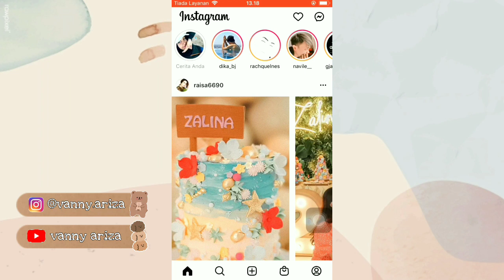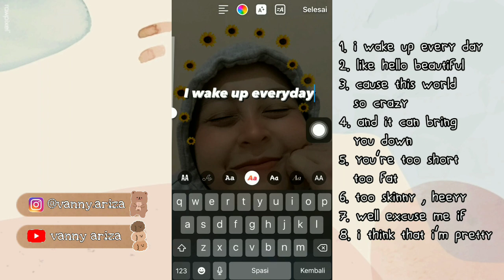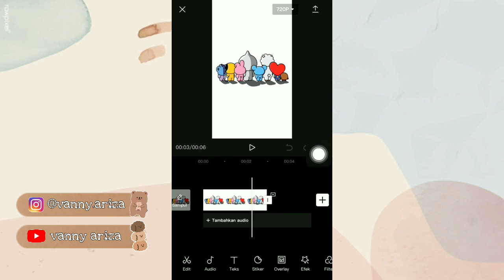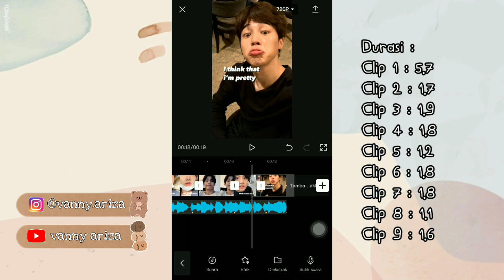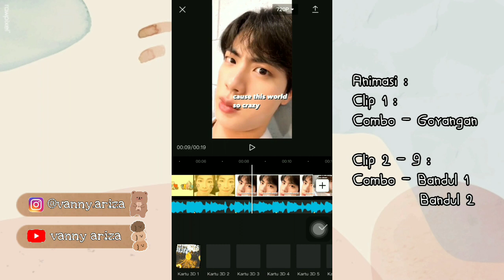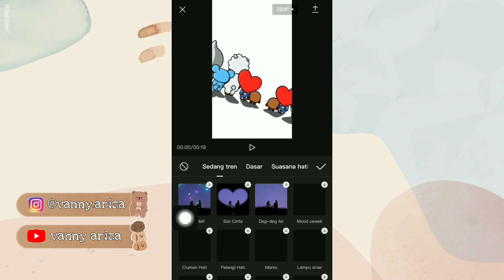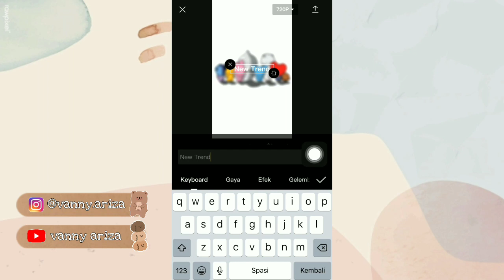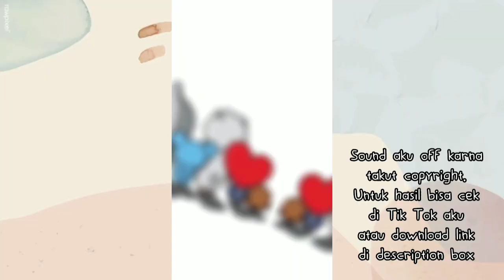TUTORIAL EDIT VIDEO GIRL IN THE MIRROR by SOPHIA GRACE - i wake up every day like hello beautiful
🎵 Original Sound
Girl In the Mirror - Sophia Grace ft Silento

id : vanny.ariza

id : vanny.48